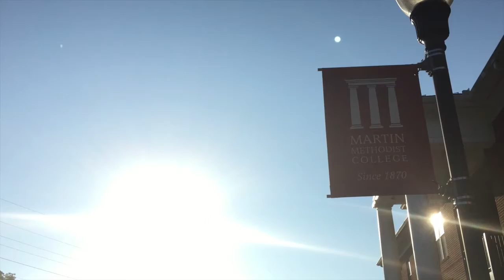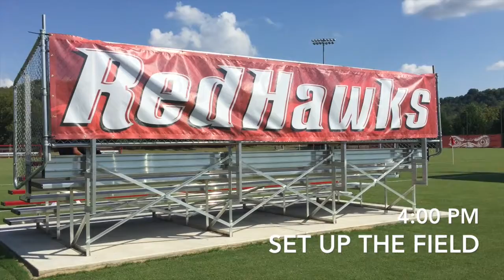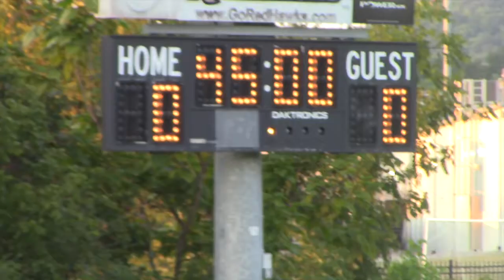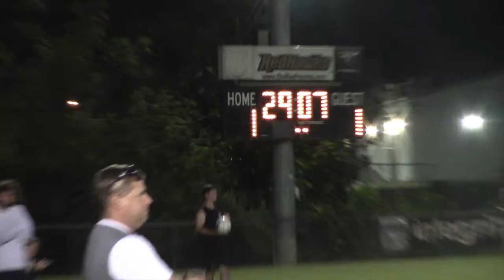INSIDE VIEW MMC MENS SOCCER vs Cumberland Univ.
This video is about the game day of season.